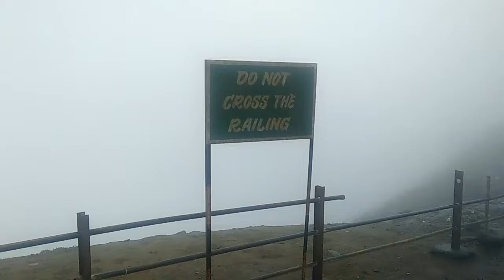Tigers leap point(Waghdari)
Monday (12/8/2019)Khandhala :- Had ridden my Royal Enfield "Bullet 350" from Mumbai to Lonavala/Khandhala, a distance of 90 Kms through some of the Worst Monsoon roads. Here i am at "TIGERS LEAP POINT".Tiger's Leap, generally called Waghdari in marathi language  is an incline top on which i am standing with a sheer drop of in excess of 650 m down below.. Due to the dense mist and fog visibility of the valley is zero  but otherwise this viewpoint , offers  a wide point of view of the slants into the valley below.. The point gets its name from its comparability to the condition of a bouncing tiger.On a bright Sunny day  It offers points of view of forests, rich greenery, waterfalls and lakes around the vicinity . The sunrise and sunset sees from here are hypnotizing.This viewpoint has been closed for the past few days due to heavy rainfall and dense fog creating a safety hazard to visiting tourists. :- Seafarer/Blogger/Traveller Rudolph.A.Furtado